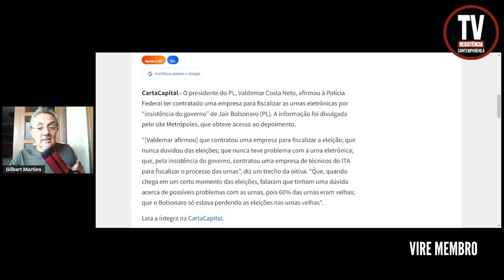PRESENTE DE VALDEMAR A POLÍCIA FEDERAL (28/2/2023)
O presidente do PL, Valdemar Costa Neto, afirmou à Polícia Federal ter contratado uma empresa para fiscalizar as urnas eletrônicas por “insistência do governo” de Jair Bolsonaro (PL). A informação foi divulgada pelo site Metrópoles, que obteve acesso ao depoimento.
Site Brasil 247
(Foto: REUTERS/Ueslei Marcelino | REUTERS/Adriano Machado)

APOIE: CAIXA ECONÔMICA FEDERAL
AGÊNCIA: 3458
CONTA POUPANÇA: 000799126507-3